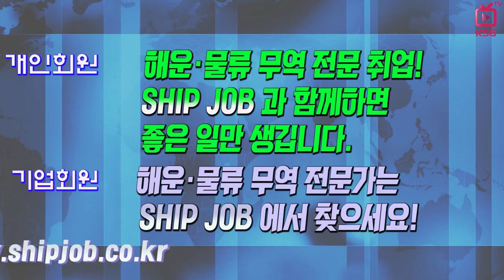SHIP JOB 해운물류구인구직안내